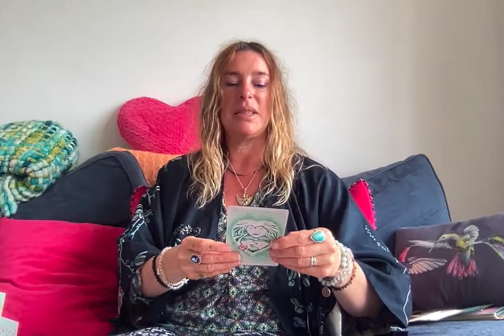Masculine Energy Updates for the Lunar Eclipse May 2022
Deck Used:- The Lemurian Starchild Oracle Leanne Carpenter Michiel Kroon